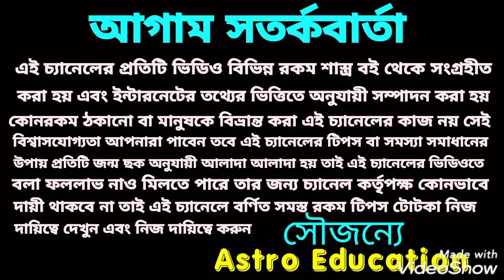ধনু রাশি October মাসিক রাশিফল!!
ধনু রাশি অক্টোবর মাস কেমন যাবে এই ভিডিওতে এ বিষয় নিয়ে বিস্তারিত আলোচনা করা হয়েছে এটি মাসিক রাশিফল ভিডিও ধন্যবাদ!!